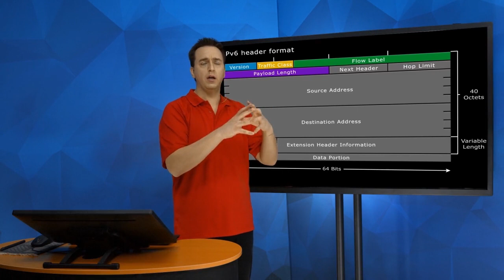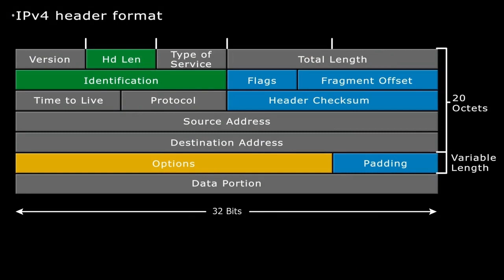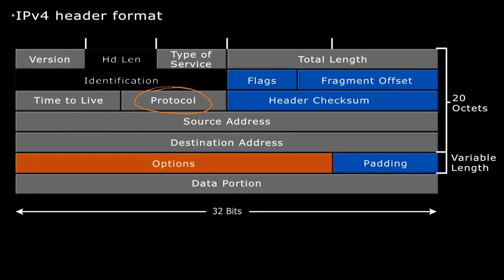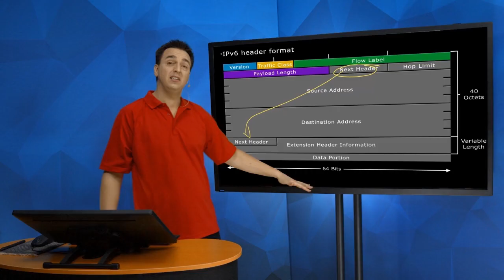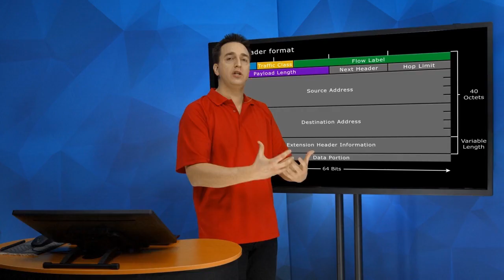18 Comparison IPv4 and IPv6 Headers 2